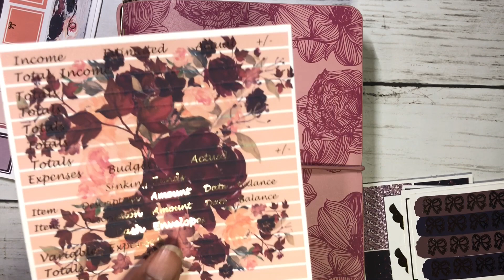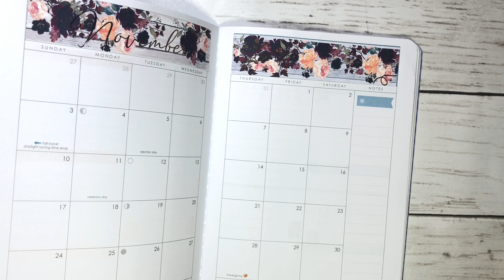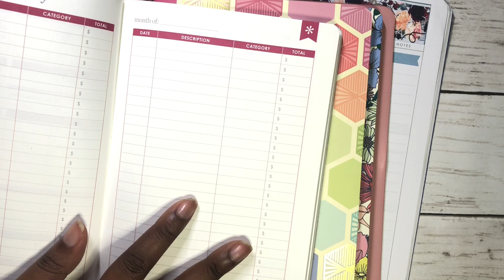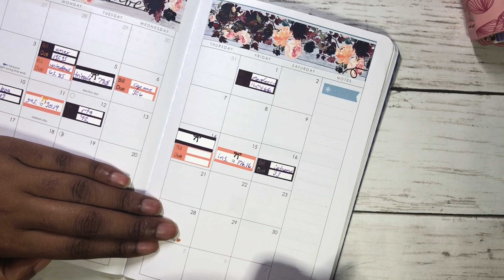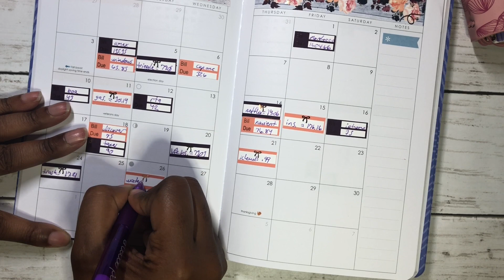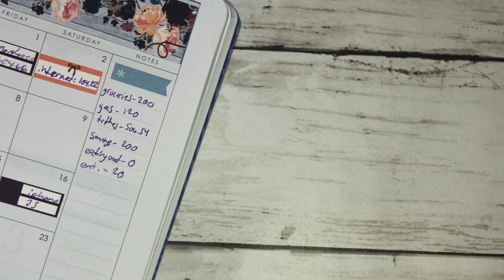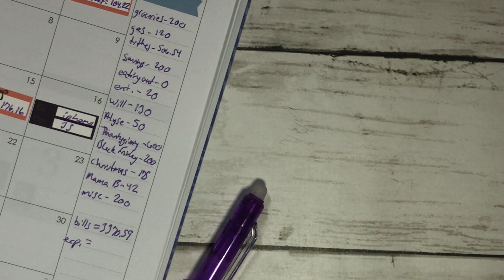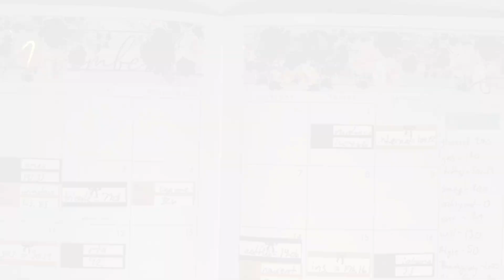DETAILED NOVEMBER BUDGET AND GIVEAWAY | ERIN CONDREN PETITE PLANNER | PLAN WITH ALYSE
Hey y'all! Grab a snack, a drink, and your pen and paper for this detailed budget for November 2019. In this video, I'll be sharing some budgeting hacks and announcing a giveaway!

I'm so happy to be teaming up with Yoshida of Nora's Cove to bring you a $25 credit to her shop as well as some surprise goodies from her! Watch the entire video for all the details on how to qualify.